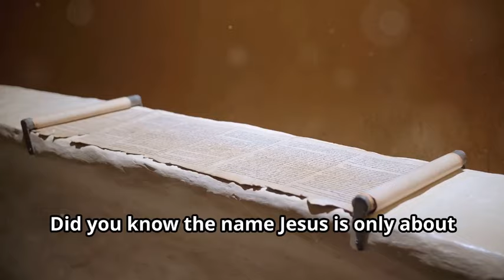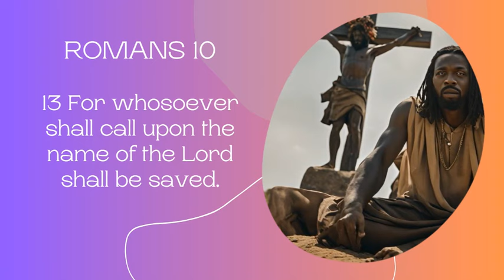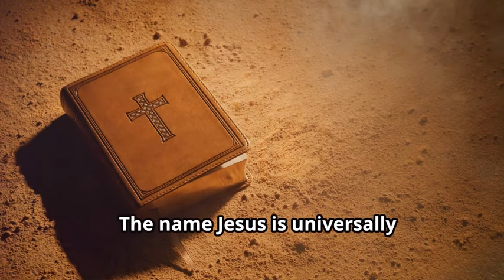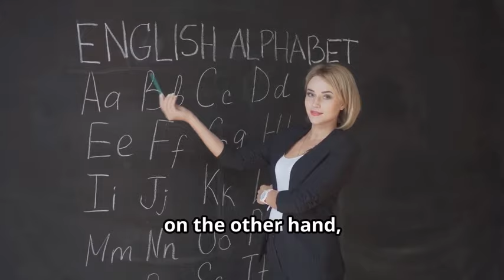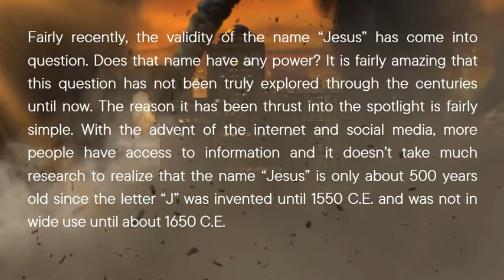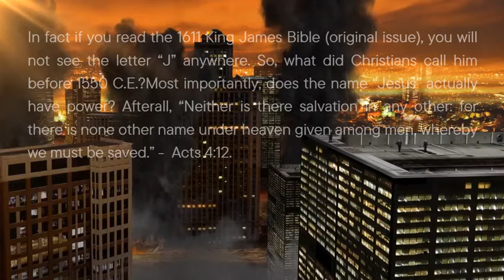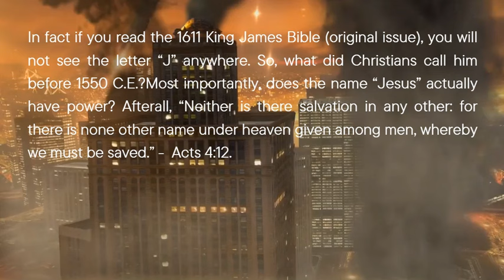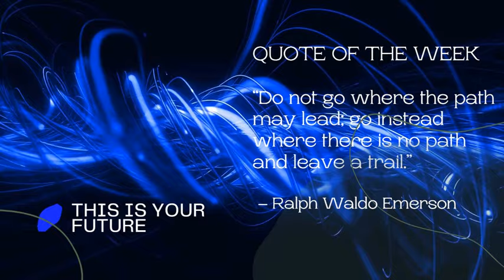The True Name of Jesus: Yahusha Explained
Dive deep into the historical and linguistic journey of the name "Jesus" in our latest video! Discover why the letter "J" didn't exist in ancient Hebrew, Aramaic, or Greek, and unravel the fascinating path of transliterations and translations that transformed the original name, Yahusha, into Jesus. Gain profound insights into Jesus' identity and mission, and explore the significance of the name Yahusha-rooted in the meaning "Yahweh is salvation." Learn about the sacred traditions, the Tetragrammaton, and how using Yahusha in prayer connects us to our Jewish roots, enhancing reverence and authenticity. Watch now for a richer understanding of faith and tradition!

TIME STAMPS -

00:00 Introduction
19:29 A Name Lost in Translation
20:40 The Hebrew Roots of Yahusha
21:30 The Displacement of the Divine Name
22:33 A Critical Distinction
23:39 The Power of a Name in Prayer
44:07 Finale - Merchandise And More...